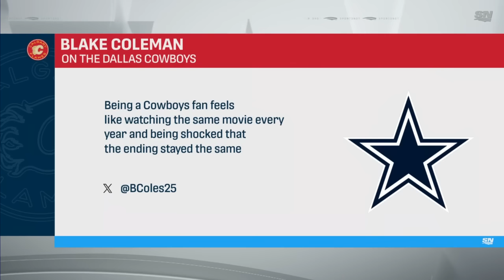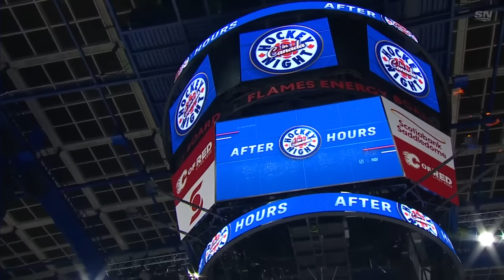Blake Coleman Reflects On His Grandmother's Impact, Growing Up In Texas | After Hours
In this edition of After Hours, Calgary Flames’ Blake Coleman joins Louie DeBrusk and Scott Oake to talk about the Battle of Alberta, drinking pickle juice, growing up with hockey in Texas, and his grandmother's influence on him.